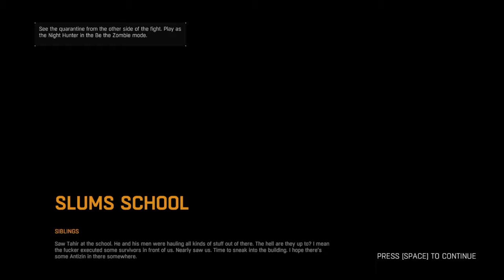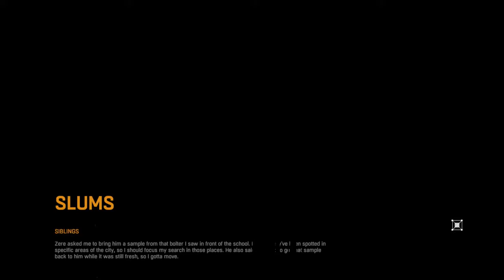Dying light:the dead are evolving 2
hey my zombie people i'm back again and here's another Dying light video and i think its going to be great and yet it took me a while to edited this and yet i'm might be busy for any video so yeah thank for watching and have a great day.

p.s Stan lee is dead